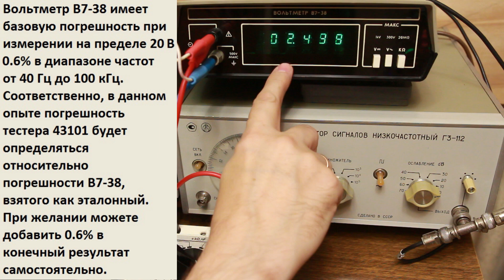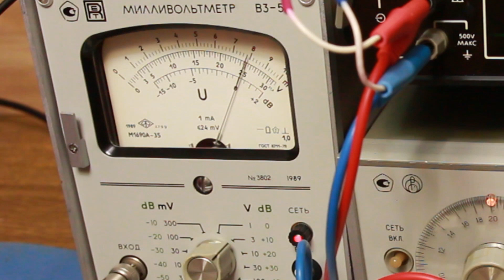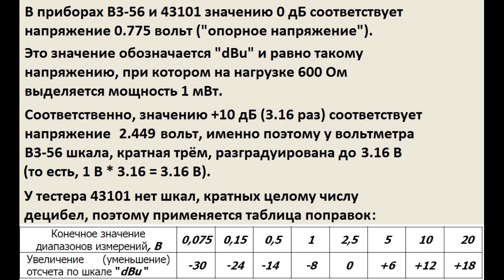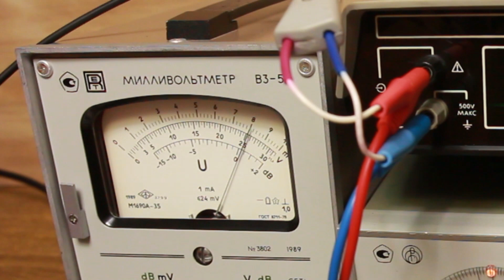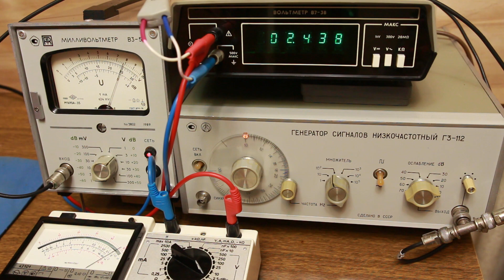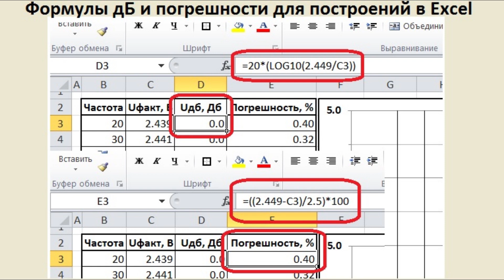Тестер 43101, измерения в децибелах №1 - проверка самого тестера на неравномерность АЧХ.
Первое видео по теме "Использование тестера 43101 для измерений в децибелах". В этом видео  проверяю сам тестер на предмет годности для измерений в звуковом диапазоне.
Одно дело - паспортные данные. Другое дело - практическое подтверждение годности. Заодно будет полезно для начинающих радиолюбителей понимание, как происходит проверка и, не побоюсь этого слова, поверка прибора. Также в видео приведён пример построения графика процентного и децибельного отклонения в офисном приложении Microsoft Excel. Точно так же можно строить и амплитудно-частотные характеристики в тех случаях, когда нет под руками средств автоматического построения или, к примеру, не хочется заморачиваться подключением компьютера. Да и не всегда есть возможность использовать софт для измерения АЧХ - вот как в этом видео, автоматизировать процесс невозможно, так как надо вручную выставлять в каждой точке показания проверяемого тестера.
Стенд для проверки тестера 43101:
Генератор сигналов низкочастотный Г3-112 в режиме синусоиды;
Вольтметр цифровой В7-38 с количеством отсчётов 20000;
Милливольтметр аналоговый В3-56 с диапазоном частот до 15 МГц.
Машина времени для любителей советской измериловки. Сделано в СССР! Made in USSR.